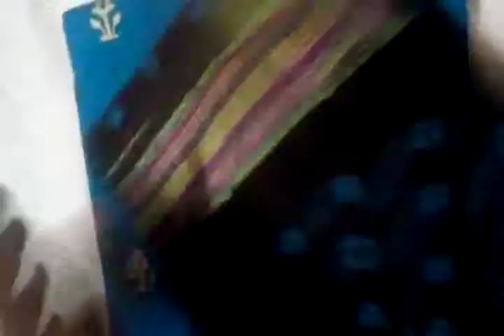Cotton chudithar materials.